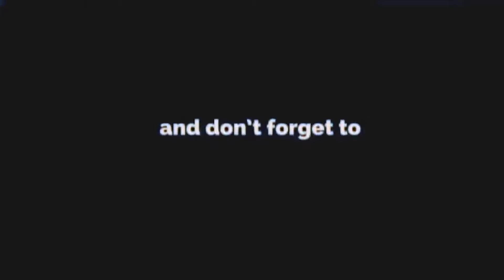Paul Shah एक्सनमा अब्बल, फिल्म नहेरी हल्ला फैलाइयो, पल झै Samir Bhatta मेहनत गरेर आए द्धन्द निर्देशक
Paul Shah एक्सनमा अब्बल, फिल्म नहेरी हल्ला फैलाइयो, पल झै Samir Bhatta मेहनत गरेर आए द्धन्द निर्देशक Shree Shrestha | Paul Shah | Rawayan | Pooja Sharma
Host: Manish Karki(Dilli)
Host: Anu Arpan
यदि तपाईसंग पनि केहि अ'नौठो कला छ र तपाई नजिकका व्यक्ति कोहि त्यस्तो प्रतिभावान हुनुहुन्छ भने
यस फेसबुकमा म्यासेज गर्न सक्नुहुनेछ ।  अथवा 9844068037 मा फोन गर्नुहोस् ।
यस च्यानलमा  अपलोड भएका हरेक अन्तबार्ता, रिपोर्ट  तथा  अन्य Video हरु कपि, Download गरी अन्य Channel मा upload गरेको पाइएमा प्रचालित कानुन बमोजिम क डा भन्दा क डा का'रबा'ही गरिनेछ ।